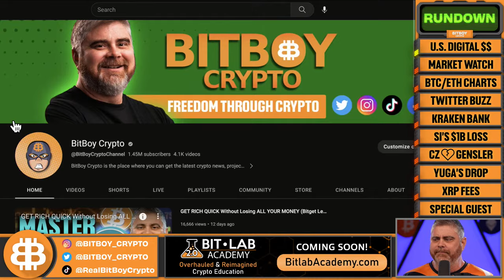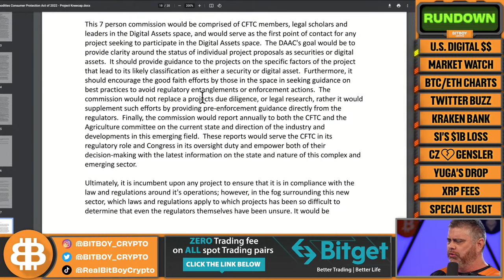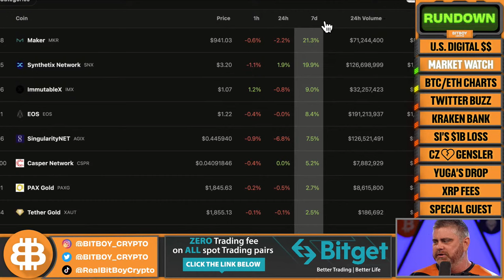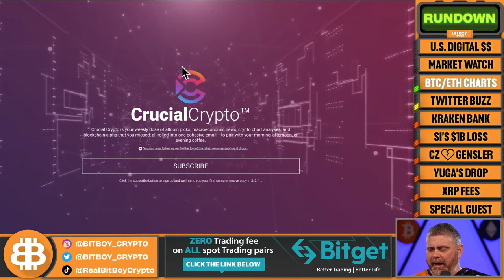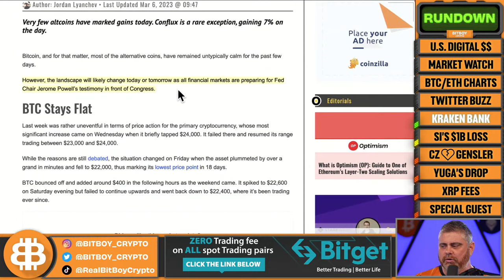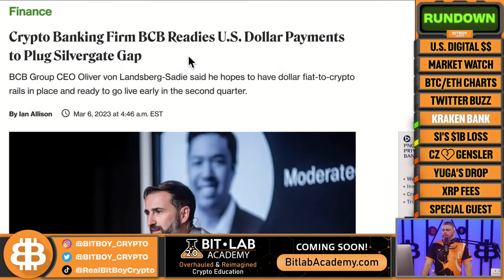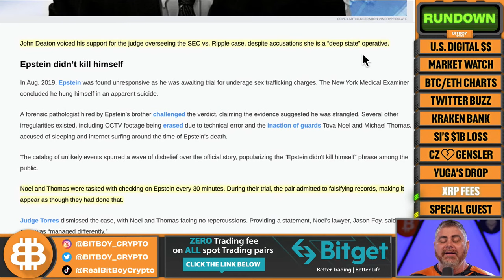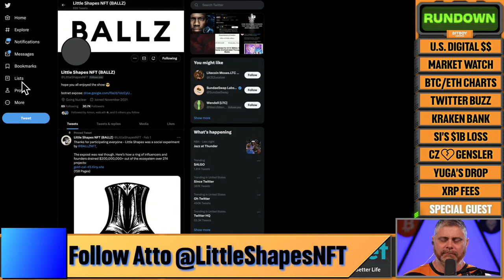Kraken Opens Crypto Bank! Bullish...?!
A bitcoin storm is on the horizon. In today's show, we discuss the cryptocurrency markets and the latest crypto news. We'll also analyze the price of Bitcoin, Ethereum, and the top altcoins so you can make the best investment and trading decisions.

What We Discuss:
-US Digital Dollar
-Crypto market update
-Bitcoin TA, Ethereum TA
-Twitter news
-Kraken bank
-CZ and Gensler
-Yuga's Drop
-XRP Fees

Join the BitSquad Policy Discord Server!